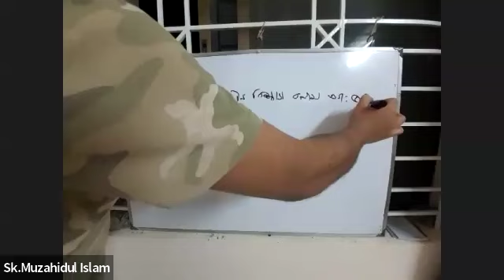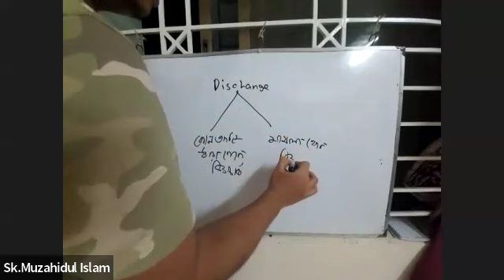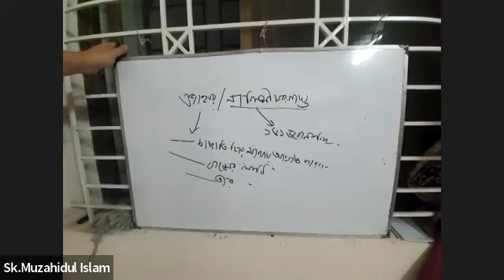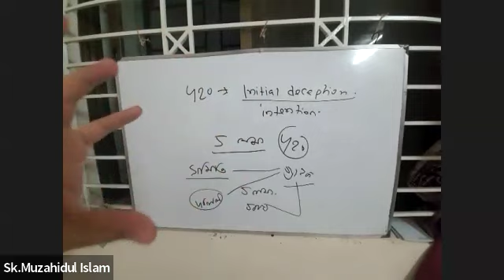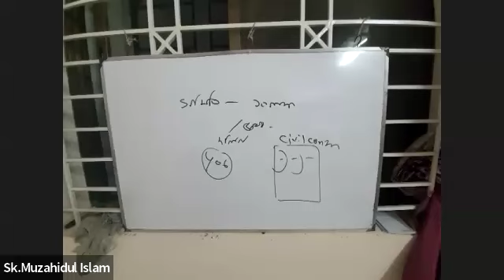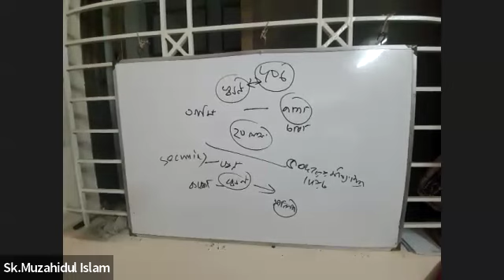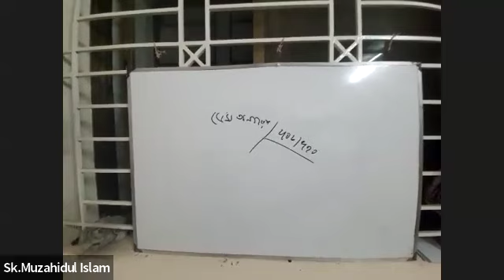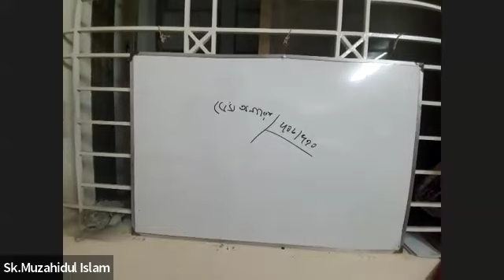Criminal Practice L 5, By Lenin Sir